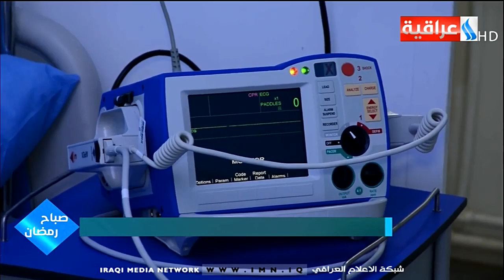افتتاح مركز الشفاء في النجف الاشرف لدعم علاج مرضى كورونا / تقرير - منتظر الشريفي